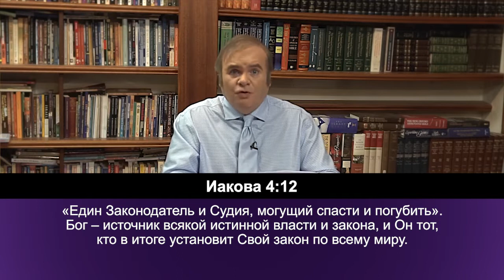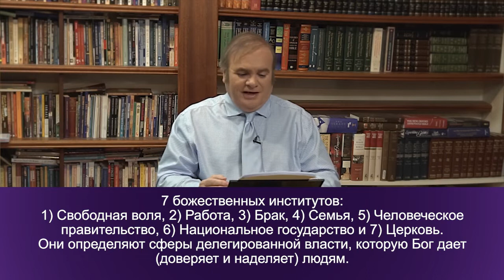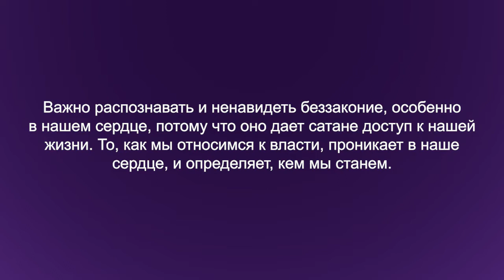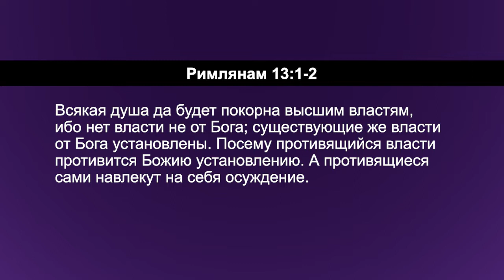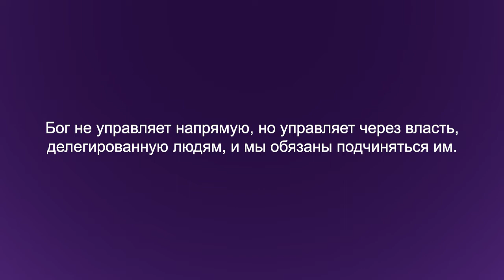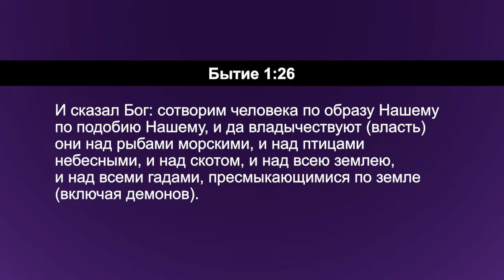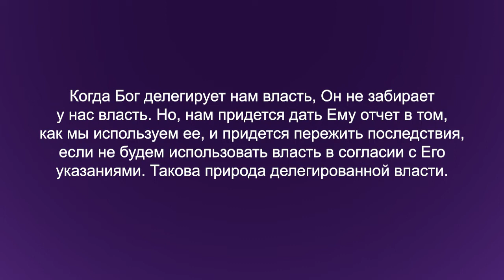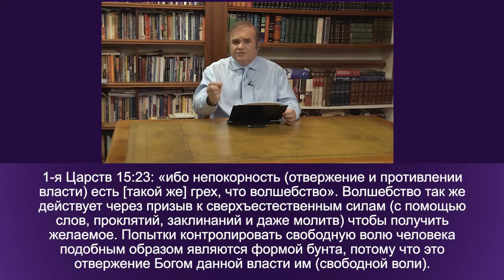БОЖЕСТВЕННЫЕ ИНСТИТУТЫ И ДУХ БЕЗЗАКОНИЯ. №1 «Углубляясь в Слово» (147)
В этом выпуске пастор Дерек Уокер начинает  небольшой цикл, который называется «Божественные институты и дух беззакония».
Сейчас идет битва, духовная война за все народы и все души. Библия говорит, что в последние времена интенсивность этой битвы будет возрастать, и мы будем всё четче видеть ее границы. Это битва за истину.

Мы должны понимать тот вопрос, который находится в самом сердце этой духовной битвы. Мы должны играть свою роль, находясь на стороне истины.